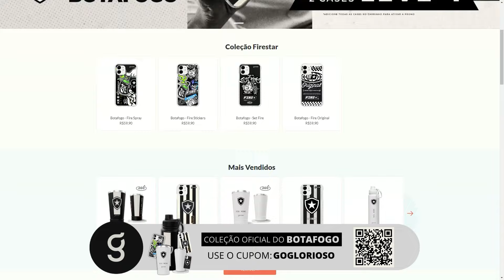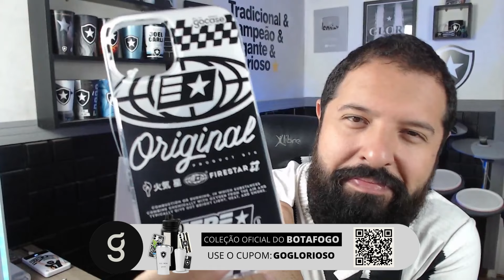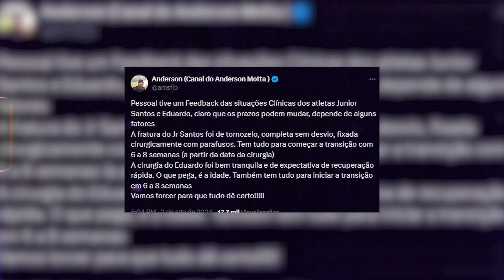🔥THIAGO ALMADA REFORÇA BOTAFOGO COM DERROTA DA ARGENTINA | CEDRIC SOARES PODE VIR PRO FOGÃO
⭐Use nosso cupom: GOGLORIOSO

Finalmente Almada vai estrear pelo Botafogo! Com a eliminação da Argentina para a França, o meia retorna ao Glorioso e já joga contra o Bahia. Gatito também retorna. Lateral português Cedric Soares pode chegar pra reforçar o Fogão.